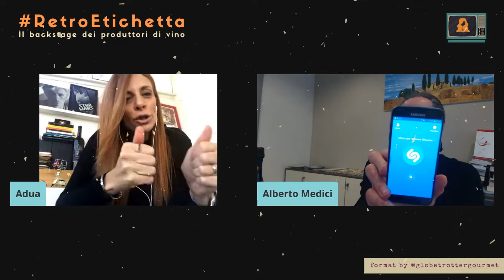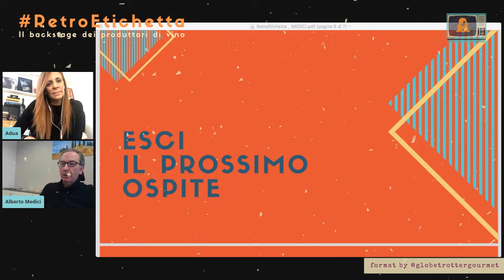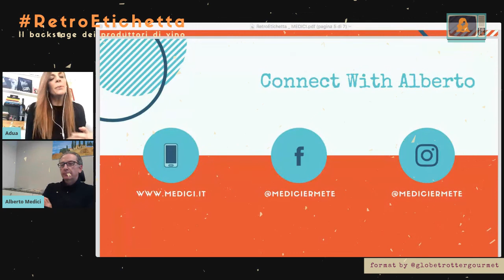ALEBERTO MEDICI a Retro Etichetta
Alberto Medici quarta generazione di un’azienda che da 130 anni produce vino.
Ad oggi, grazie a mio figlio, siamo alla quinta generazione.

Da Andrea Sartori ad Alberto
La ricetta dello gnocco fritto che non ha eguali: la ricetta è quella della mamma.

Gli equilibri al tempo del corona virus

L’EMILIANITA’
Il vino e le nostre tradizioni nel mondo

LE PASSIONI
La cucina prima di tutto e poi lo sport.
FEDERER il mio esempio. Sempre visto in TV e speriamo presto dal vivo.

TRE RISTORANTI/ENOTECHE IN ITALIA DOVE STO VERAMENTE BENE:
Roscioli a Roma
Hosteria Giusti a Modena
Vinoteca Centro Storico Serralunga d’Alba

LA CITTA’ DI ALBERTO NEL MONDO
TOKYO, da circa 20 anni sono accolto con grande piacere

TRE RISTORANTI NEL MONDO DOVE STO VERAMENTE BENE:
Marea, difronte Central Park: ispirazione fortemente italiana.
Straordinario ristorante di pesce!

Hide, Ristorante a Londra, stessi proprietari di Hedonism e quindi con una carta dei vini da URLOOOOO!

Tama Tomi, nel vecchio mercato di Tokyo: ristorante per massimo 7/8 persone, principalmente pesce crudo.

IL VINO CHE ESCO
Az Agricola Giuseppe Rinaldi, BAROLO BRUNATE 2014.
Annata un po’ bistrattata ma sicuramente avremo grandi sorprese.

IL TUO CONSUMATORE: molto normale. Mara Venier una volta amava molto i nostri vini.. spero lo ami ancora ancora :-)

LA BOTTIGLIA DELLA NOSTRA AZIENDA
REGGIANO LAMBRUSCO DOC CONCERTO 2018: con questo vino abbiamo creato un Cru millesimato, inizialmente.
In questo momento in vendita il 2018.

COSA CAMBIERESTI NEL MONDO DEL VINO
Dovremmo un attimo alleggerire e semplificare il linguaggio così da avvicinare il consumatore.
Dalla prova del cuoco a oggi.

33:00 spot per retroetichetta: Alberto nostro testimonial!!

APP
Shazam

ESCI IL PROSSIMO OSPITE
Sergio Zingarelli, Azienda Rocca delle Macie, ex direttore del Chianti Classico.

SAYONARA!!

Sullo sfondo, appena uscito dalla mia cantina: Nero d’Avola DOC, 2016 - PRINCIPI DI BUTERA